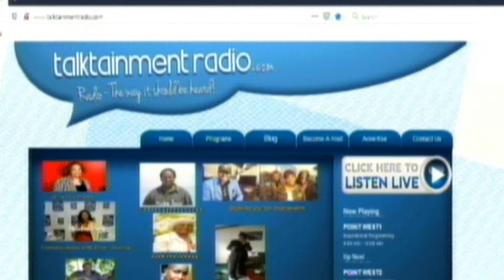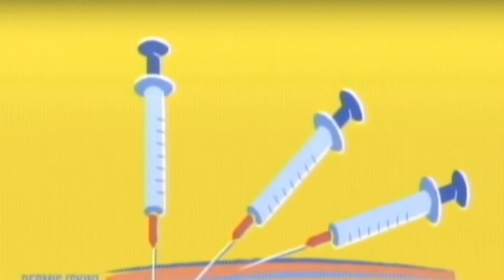POINT WEST WITH BOBBY WEST 072920-BIDEN VS. TRUMP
HOST BOBBY WEST WELCOMES THE REVEREND JOHN COATS TO DEBATE BIDEN VS, TRUMP. COATS MASTERFULLY DEFENDS PRESIDENT DONALD TRUMP WHILE SKILLFULLY DEBUNKING THE MEDIA, AND THE JOE BIDEN CAMPAIGN. COATS POINTS TO TRUMP'S  AMERICA FIRST,  PRISON REFORM AND BLACK EMPLOYMENT GAINS, AS TO WHY HE SUPPORTS TRUMP.  HE LABELS DEMOCRAT PARTY NOMINEE JOE BIDEN AS THE MASS INCARCERATOR OF BLACK PEOPLE. TO COUNTER, WEST POINTS TO TRUMP'S ISSUES REGARDING THE CENTRAL PARK FIVE, AND ALLEGATIONS OF HOUSING DISCRIMINATION. WHAT A SHOWDOWN! DON'T MISS ONE OF THE HOTTEST DEBATES OF THE YEAR .